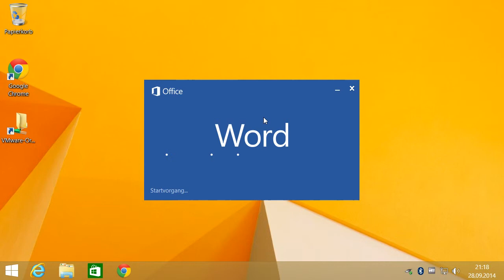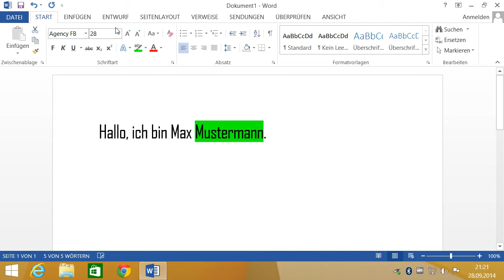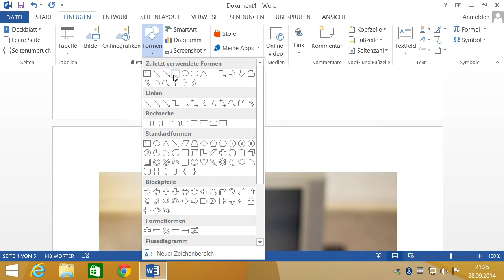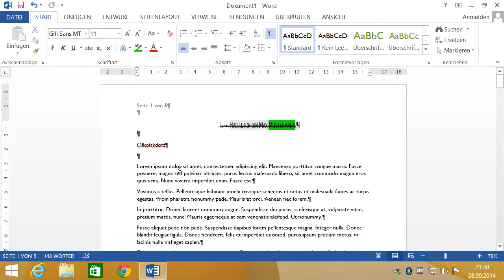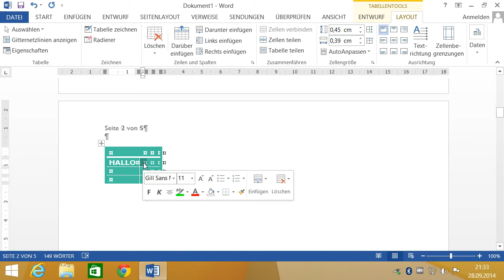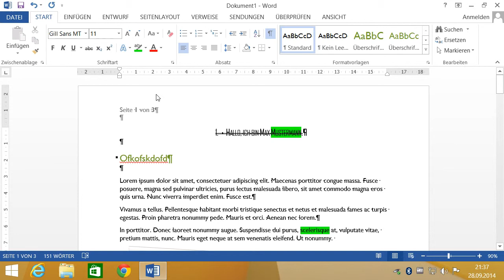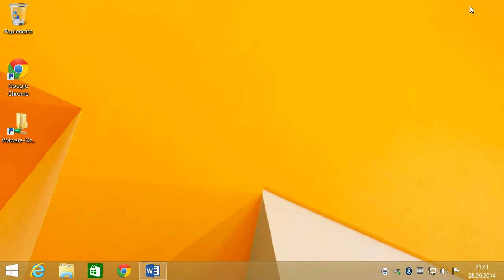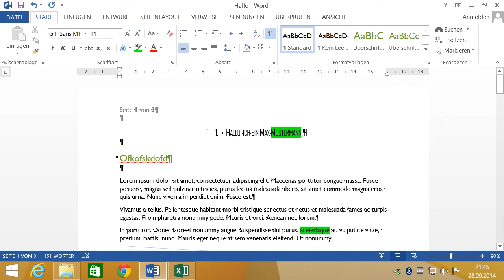Office 2013 für Anfänger